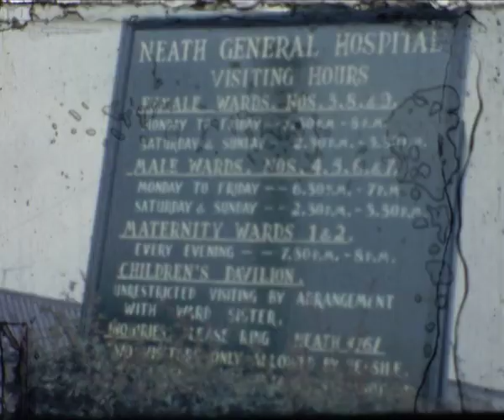Richard Lewis 1965 Complete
Taken in 1965, this is converted from 8mm late in 2019 by "The Cine Film Factory" contains my coming home from hospital, christening, first Christmas etc.